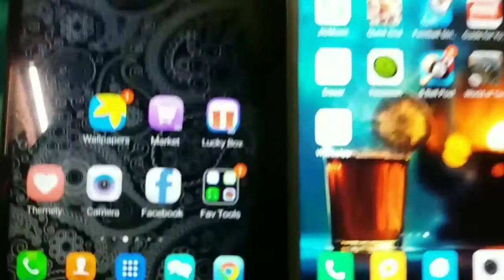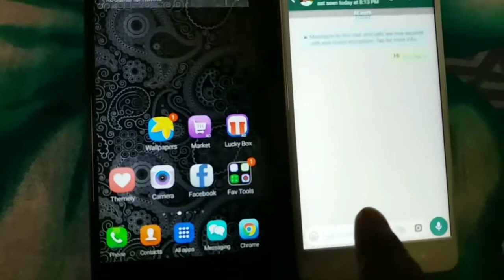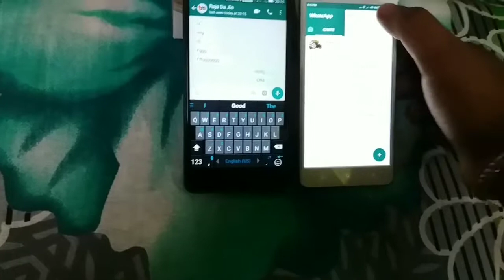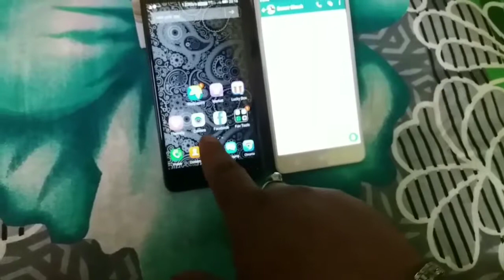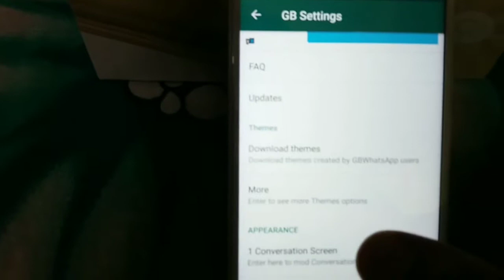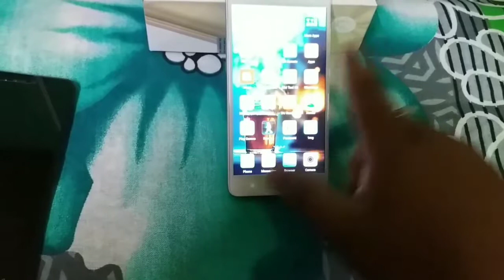Latest whatsapp tricks, unbelievable!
In this video I'm going to show you how to Hide Online Status in Whatsapp very easily.

You can't enable hide features from official whatsapp.